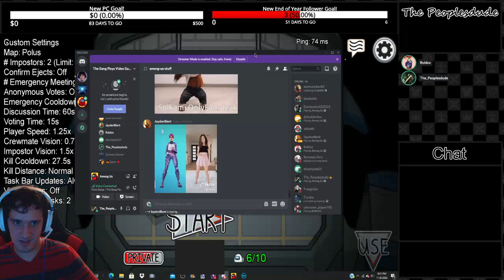I HAVE BEEN BETRAYED! (AMONG US PART 7!)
For the ultimate rage, go to 1:31:15.